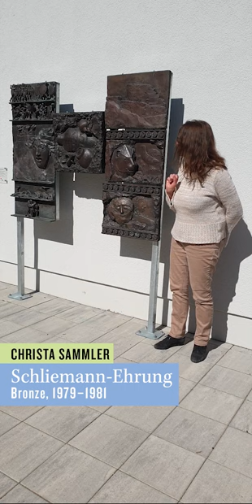Moderne und Antike Teil 1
Der neue Skulpturenhof in Stendaler Winckelmann-Museum